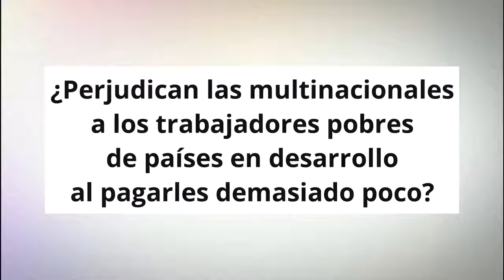como se maneja el mundo ¿ el capitalismo ayuda ?